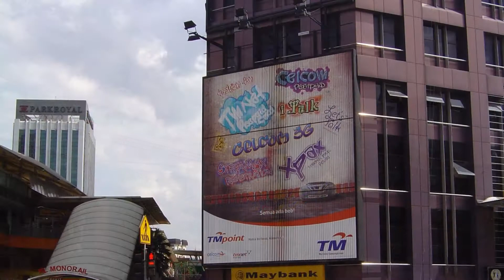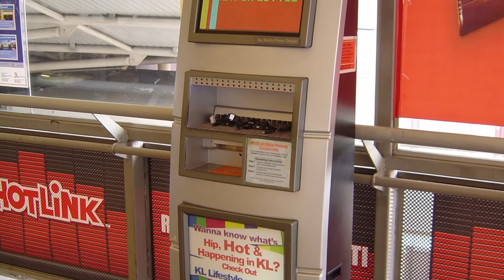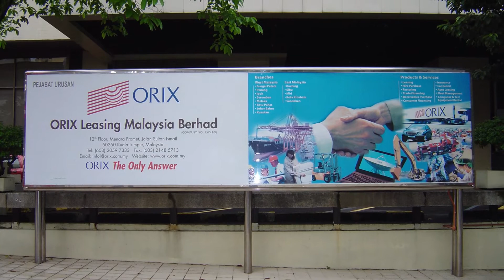Kl Monorail RapidKL Kuala Lumpur